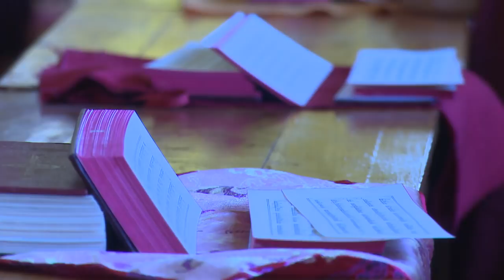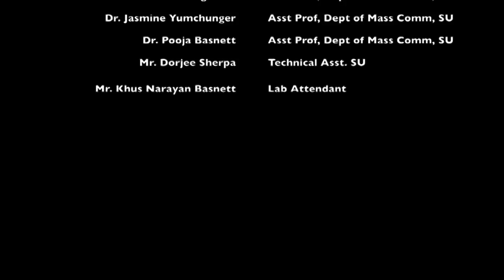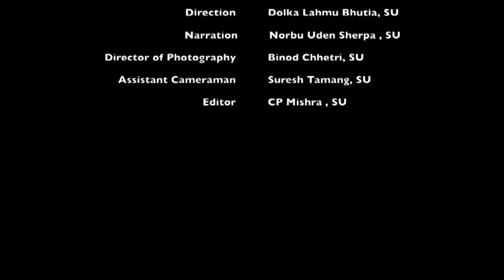Life of Monks in Sikkim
This documentary is about the life of monks in monasteries. The documentary is shot in Sikkim as part of an academic project of the students of the department of mass communication, Sikkim University.

-Dolka
-Binod
-Uden
-Suresh
-CP

Guided by: Dr. Ashes Kumar Nayak.